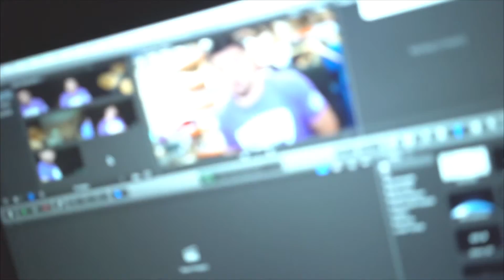Car door vs iPhone